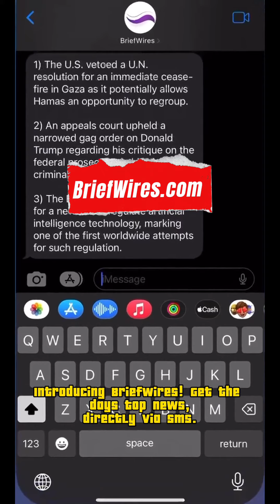Do you know what hygiene was like in Colonial America?